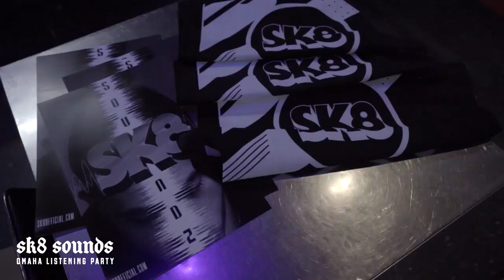SK8 Life - Omaha Listening Party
sk8 sounds is out now!

Connect with SK8!

Listen to SK8!